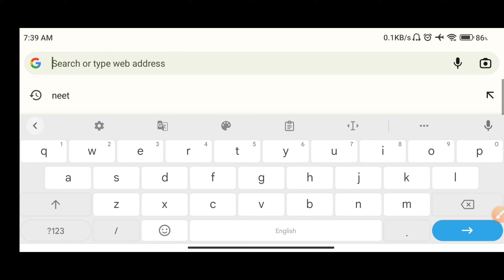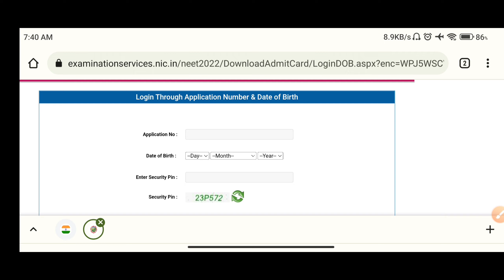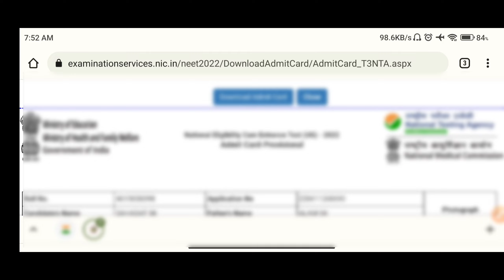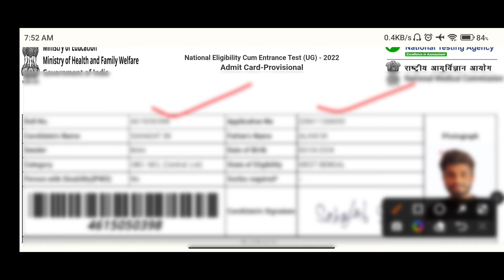How To Download Neet Admit Card 2022